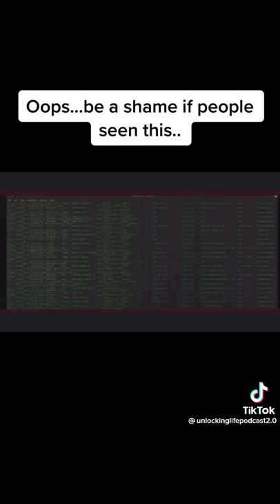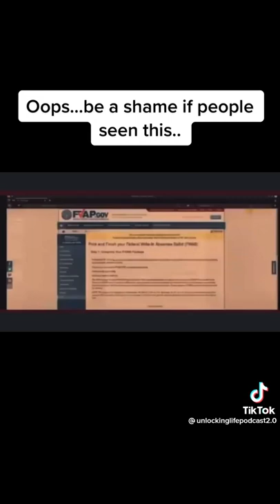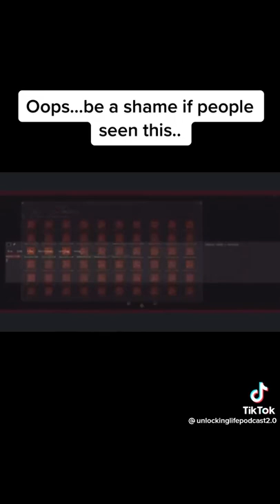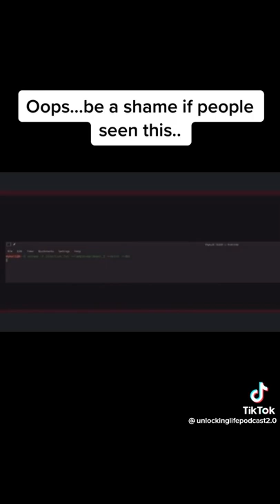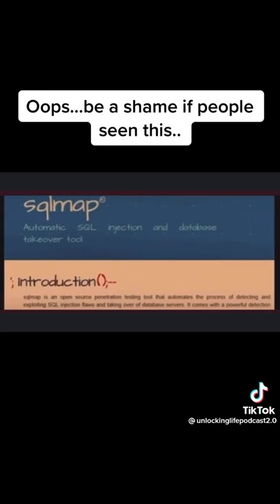can someone inform me as to whether this is factual. they are talking about the voting systems.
hacker got caught actually committing voterfraud from afar? wtf?